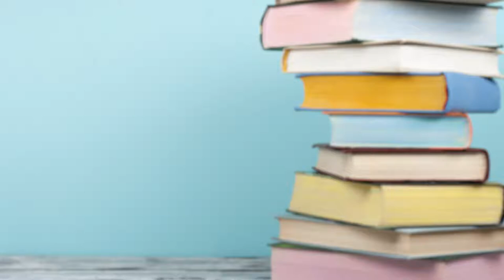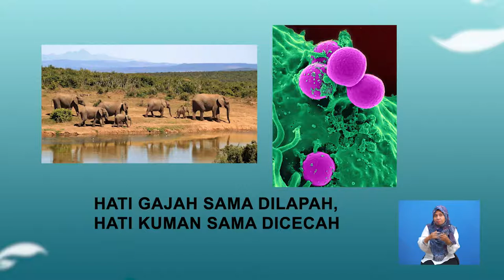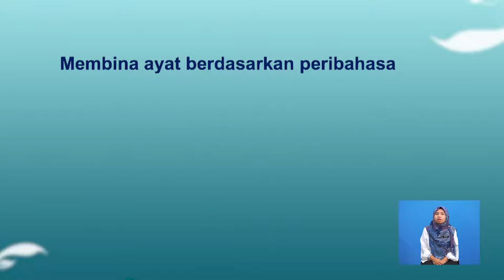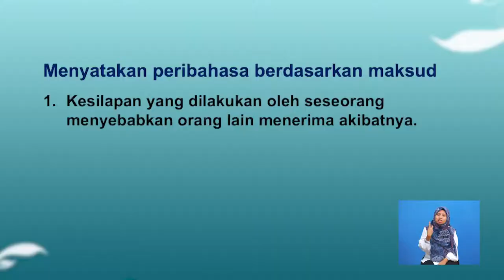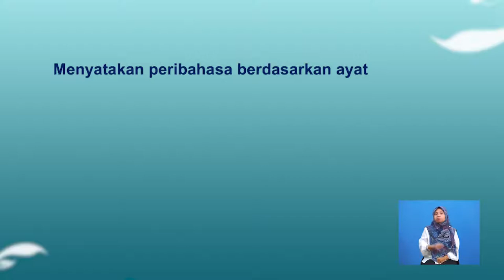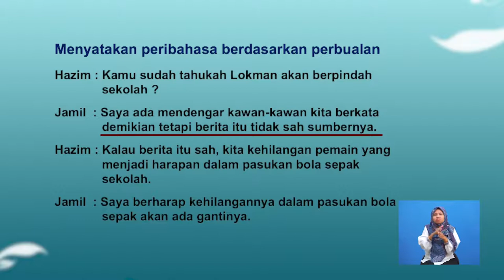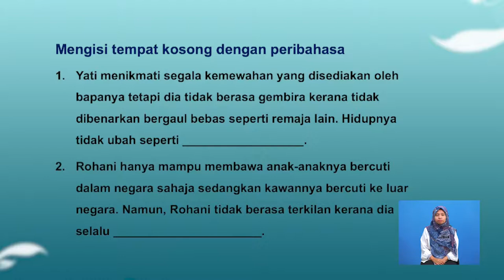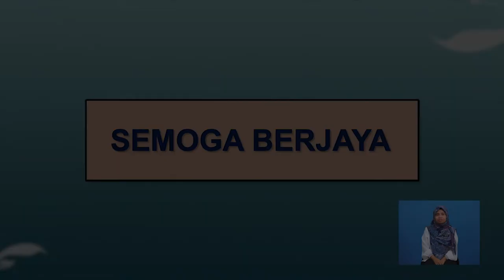Tingkatan 5 | Bahasa Melayu | Peribahasa | R396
Peribahasa yang diketengahkan adalah peribahasa yang terdapat dalam buku teks tingkatan 4 dan juga tingkatan 5 Tujuan pdpc ini adalah untuk memberi pendedahan kepada murid tentang bentuk soalan yang berkaitan dengan peribahasa